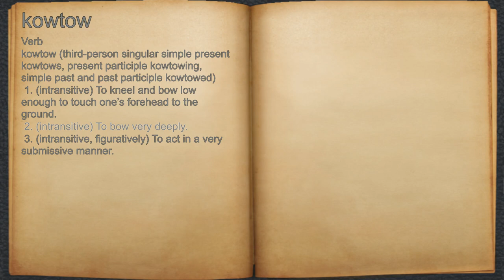What does kowtow mean?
A spoken definition of kowtow.

Intro Sound:
Typewriter - Tamskp